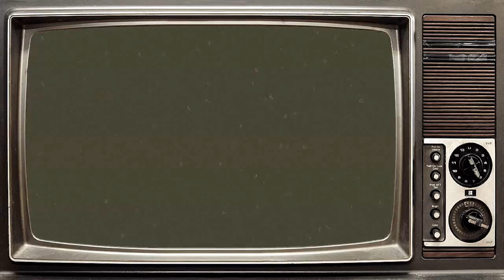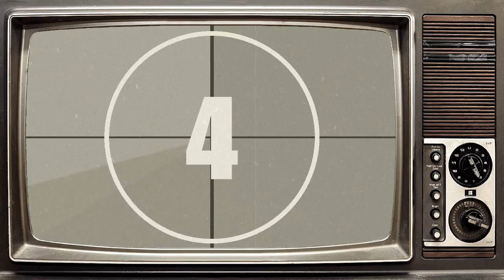International UHC S14EP6: Split up and look for clues.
Hello and welcome to International UHC Season 14! This season is random teams of 3, blood cycle and self diagnosis. Blood diamonds is a scenario in which players take half a heart when they mine a certain ore. Every ten minutes the game will cycle between emerald, diamond, gold, iron, coal, lapis and redstone. However, there is a chance that the game will cycle to no ore. Self diagnosis is a scenario in which players are unable to see their own or their opponents health.
UHC is a gamemode created by Guude and the Mindcrack group where natural regeneration is turned off, so you can only regen from golden apples, heads or health potions.

Organized by Long_Journey
Hosted by LeonTG
Intro by dRawry